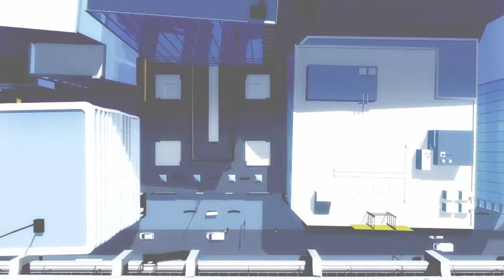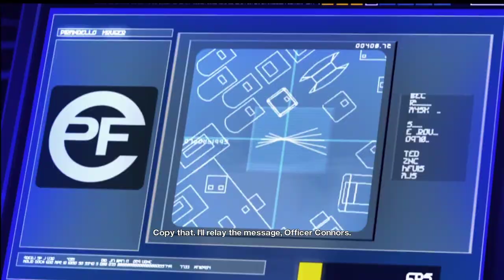RandolfTheGray plays Mirrors Edge Blind Part 1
Hello everyone Mirrors Edge is a 2009 title from EA and Dice games. I'm a little familiar with the idea of the game I've seen a few scenes from time to time but this will be my first play through of the game.

GTA V should be back tomorrow hopefully!